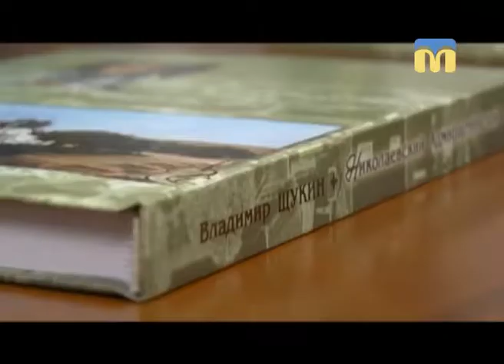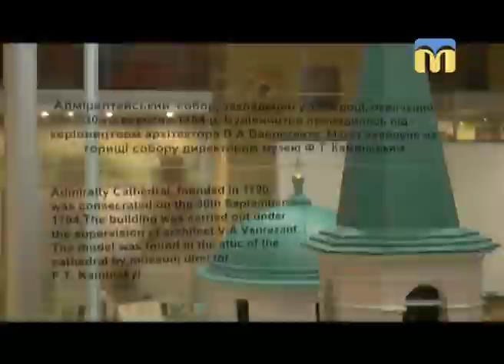Тест 99. Адміралтейський собор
Нарис історії  "Миколаївський Адміралтейський собор" Володимира Щукіна